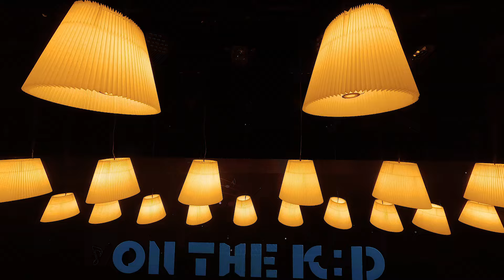[LIVE 직캠/풀버전] 빅오션(Big Ocean) - Stay With Me🎵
세계 최초 청각장애 아이돌, 빅오션이 재해석한
엑소(EXO)의 멤버 찬열과 펀치(Punch) 의
도깨비 OST 'Stay With Me' 무대!✨

유튜브 KOCCA MUSIC에서 진행한
빅오션(Big Ocean)의 [ON THE K : D] 라이브 직캠💖

Big Ocean reinterpreted the world's first deaf idol
EXO member CHANYEOL and Punch
Goblin OST "Stay With Me" performance! ✨

I'm the host of this show on YouTube, KOCCA MUSIC
[ON THE K : D]  Live fancam of Big Ocean 💖

Le premier idol malentendant au monde, Big Ocean, réinterprète 'Stay With Me,' de l’OST de la série coréene ''Goblin'', initialement chanté par Chanyeol d’EXO et Punch !✨

Découvrez la fancam en direct de Big Ocean sur [ON THE K : D], diffusée sur la chaîne YouTube KOCCA MUSIC. 💖